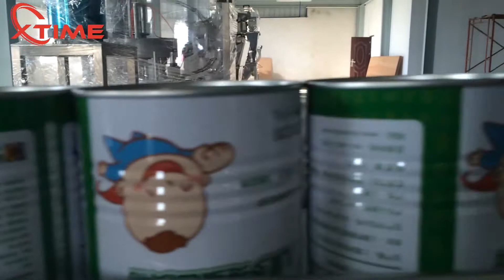Protein powder for children filling and seaming packaging machine，powder filling machine，can seamer